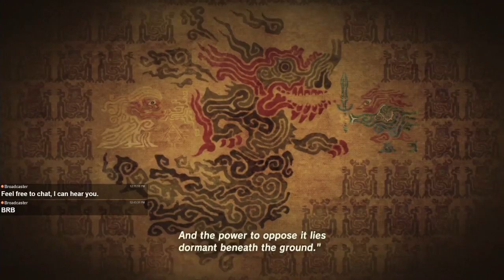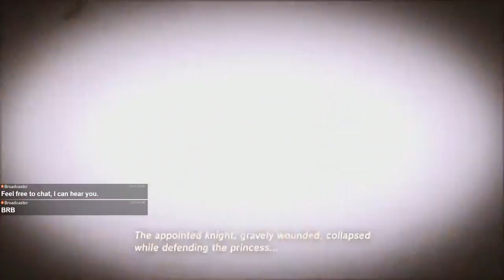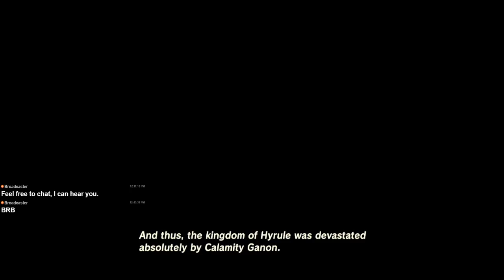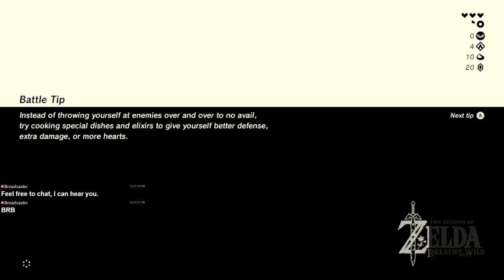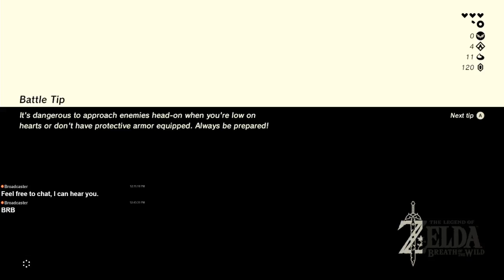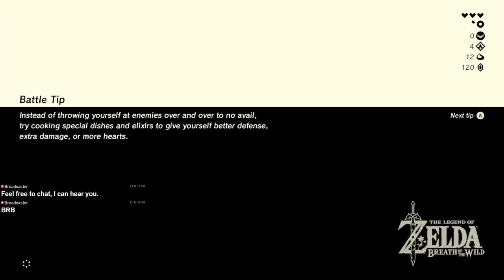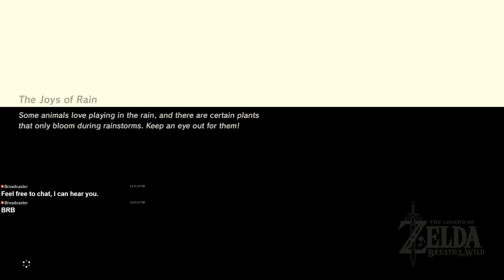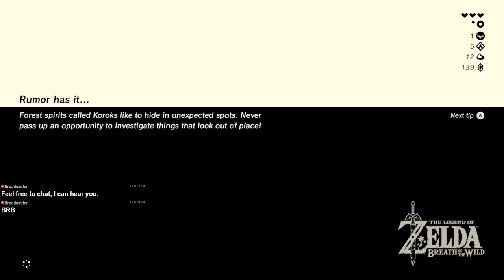The Former King and Leaving the Plateau - Let's Play Zelda: BotW - Ep.02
The old man was the former King of Hyrule and now wants Link to find a lady named Impa who can help regain Link's memories.

Exploring the Snowy Lake 2:00
Cave Behind the Waterfall 4:30
Treehouse Bokoblins 8:20
Great Plateau Stone Talus 28:15 32:00
Climbing the Old Deku? Tree 39:30
Temple of Time 48:00
King Rhoam Bosphoramus Hyrule 52:00
Story Begins 52:00
Getting the Glider 1:00:30
Leaving the Plateau 1:09:40
Deya Village Ruins 1:23:10
Failed Attempt at Deya Lake Stone Talus 1:25:10
Fleeing the Lake to Explore 1:30:00
A Whole Lot of Cooking 1:38:00
Dueling Peaks Tower 1:47:28
Clearing a Large Bokoblin Camp 1:59:35
Brief Horse Shenanigans 2:11:40
Floret Sandbar 2:14:15
Hila Rao Shrine 2:20:30
To Ascend the Dueling Peaks 2:31:00
Locating Shee Venath Shrine 2:42:40